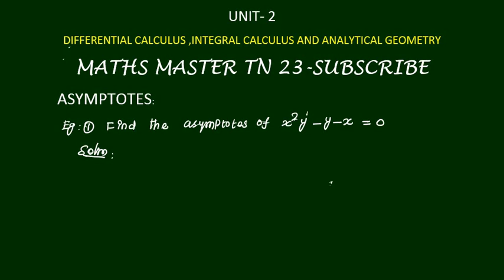Asymptote introduction-unit 2-calculus and Analytical Geometry-tet selection exam-ugtrb maths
asymptote introduction#ugtrbmaths#calculus and Analytical Geometry#tntetpaper2maths tet selection exam.bsc maths